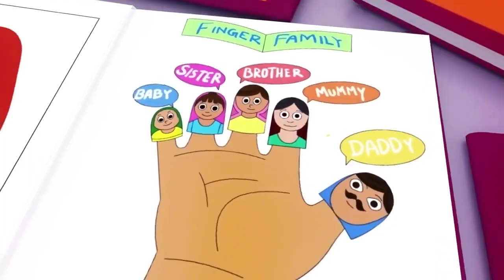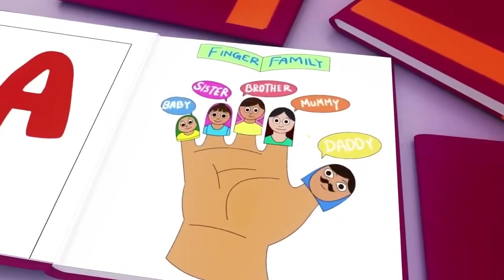Wheels on the Bus, Old Mac Donald, ABC song , CoComelon, Nursery Rhymes & Kids Songs 361